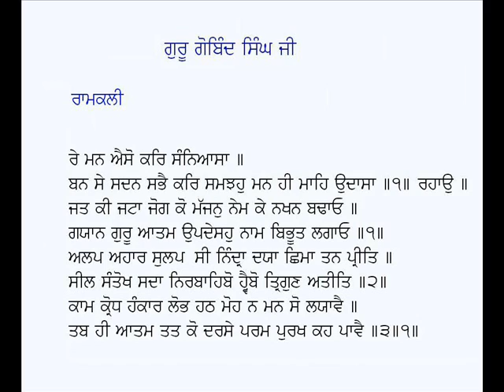Re Man Aiso Kar Sanyaasa-Guru Gobind Singh Ji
Shabad: Re Man Aiso Kar Sanyasa
Poet: Guru Gobind Singh Ji
Voice: Karamjit Singh Gathwala